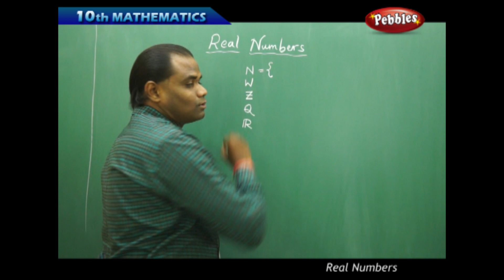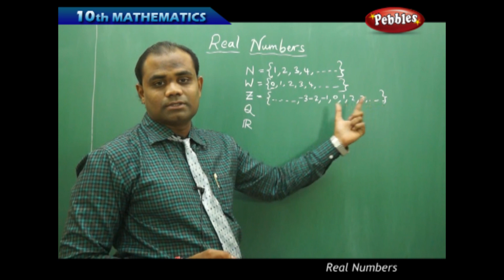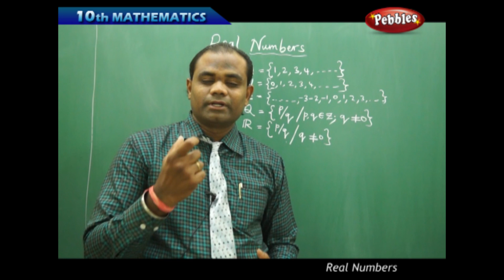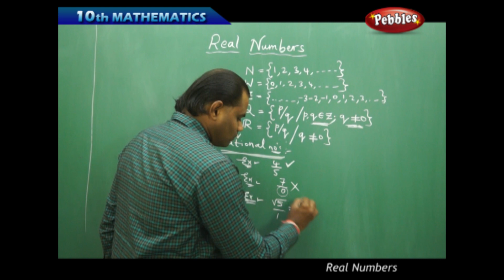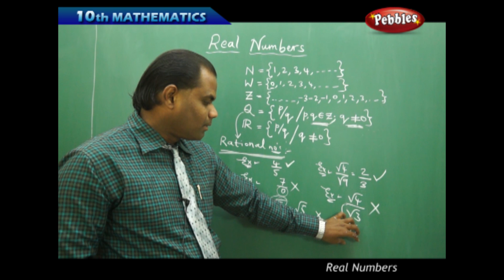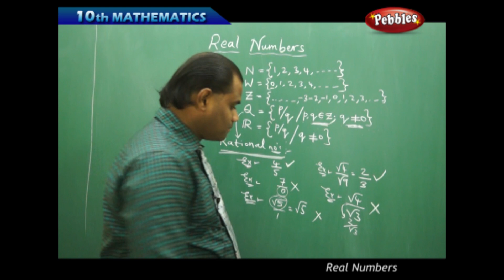Introduction : Real Numbers | Mathematics | AP&TS